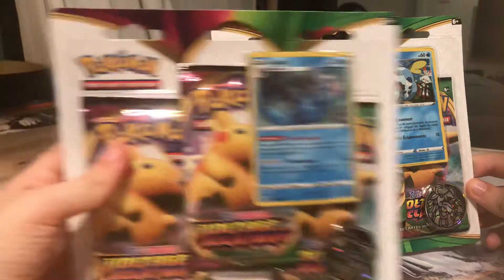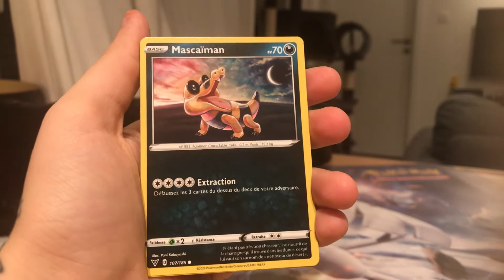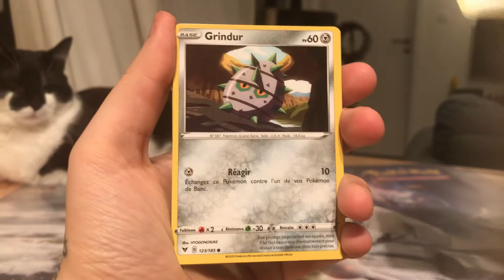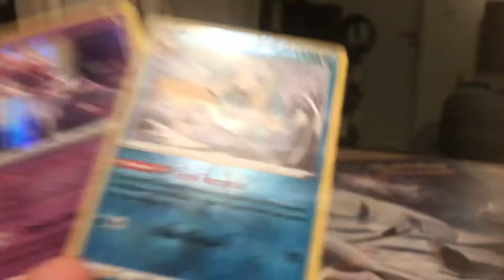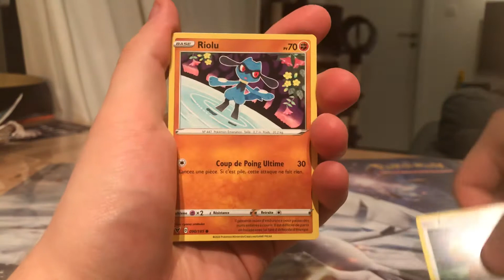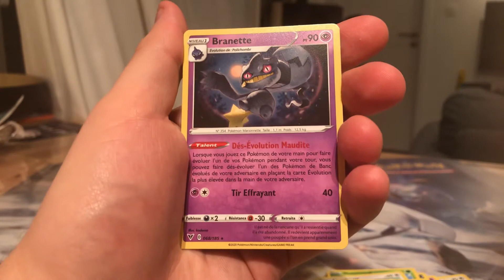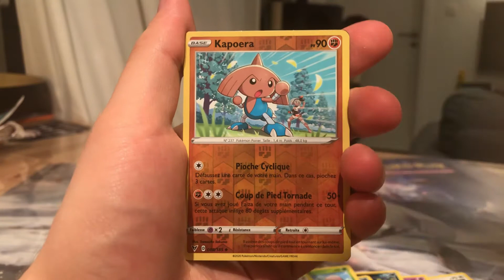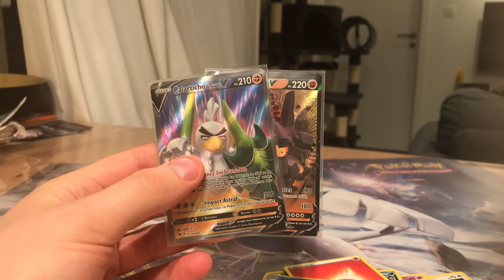Tripack Voltage Éclatant EB4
Ouah les amis nous en avons trouvé 🤩 Trop trop content de pouvoir vous ouvrir 2 magnifiques tripacks Voltage Éclatant EB04. Une série qui s’annonce magnifique ☺️

6 boosters Pikachu en 2 tripacks Oui oui c’est ouf ! Vive Pikachu

Merci pour votre soutien, n’hésitez pas à partager notre vidéo et nous laisser un petit commentaire 😻

Bonne soirée, faites attention à vous et à la prochaine  😃

Poképraline 😸😽